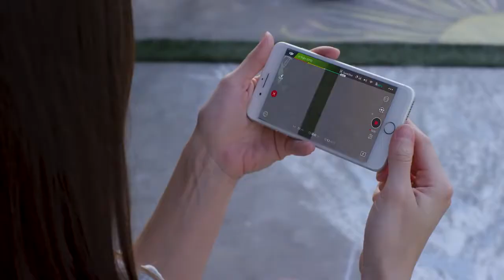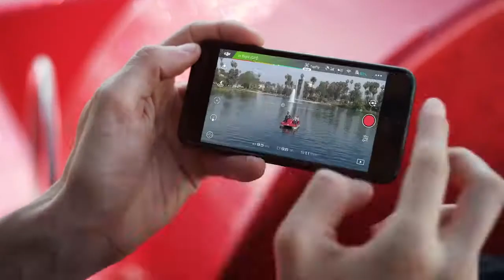DJI Spark 讓創意盡情發揮